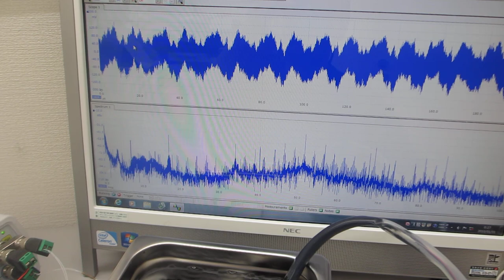超音波プローブの発振制御を利用した、メガヘルツの超音波洗浄器実験（超音波システム研究所）